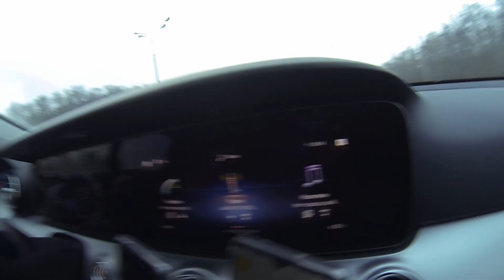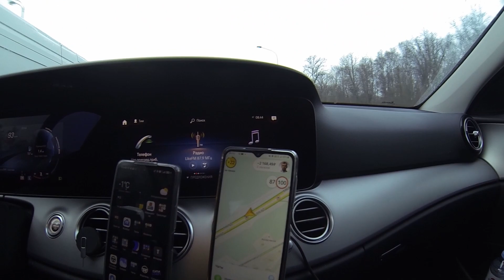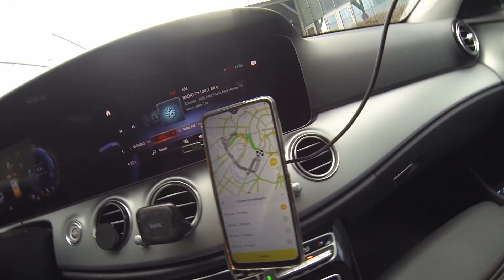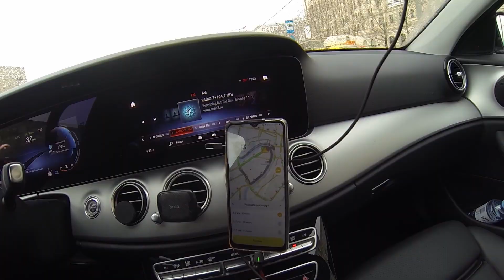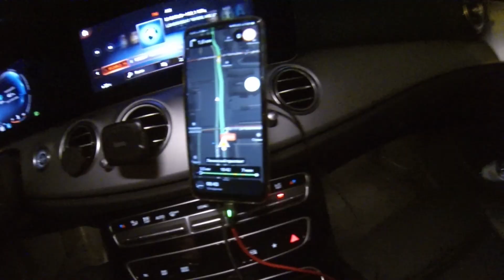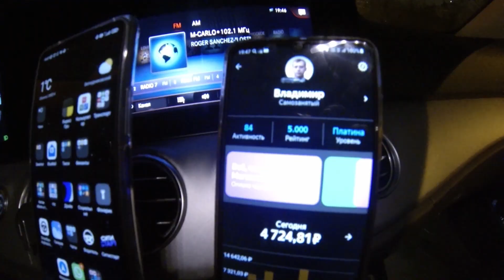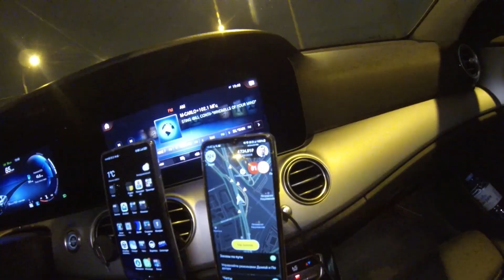Идеальная поездка. Смена в яндекс бизнес такси.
Обычная смена в бизнес такси.
Работа по самозанятому. Покупка смены.
Хороший приоритет. Много заказов. 23-е февраля.
Все предпосылки к хорошему заработку.
Какая получилась смена.
Семейные ценности.
Заработок в такси.